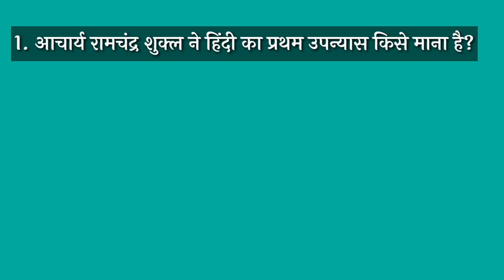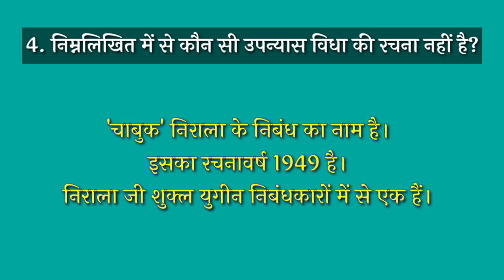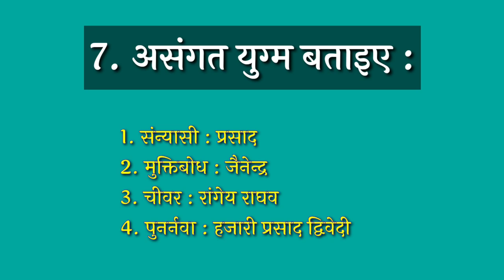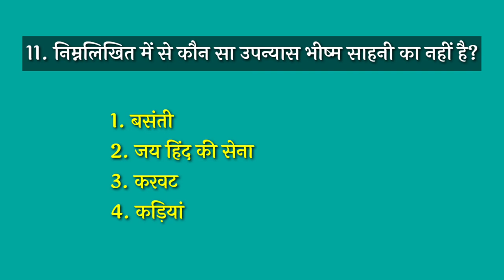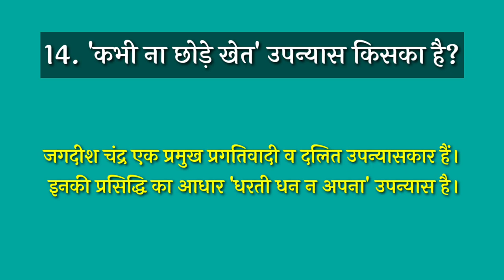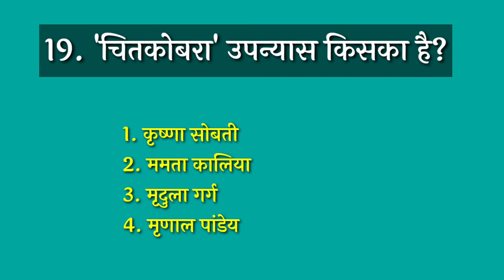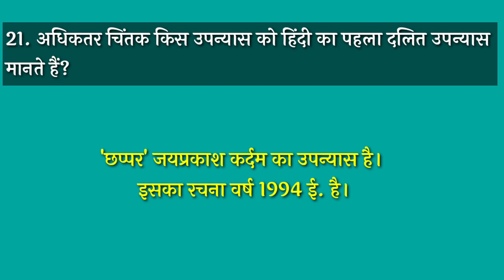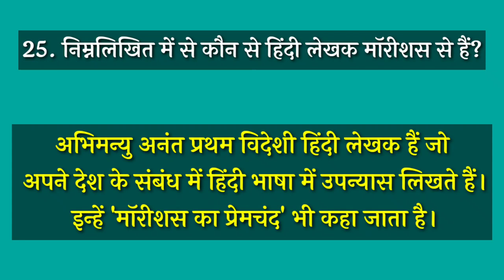HP LT COMMISSION MOST IMPORTANT QUESTIONS ||HP LT TET 2022 TEST SERIES|| PGT HINDI EXPECTED QUESTION